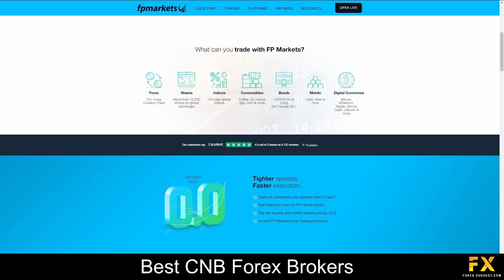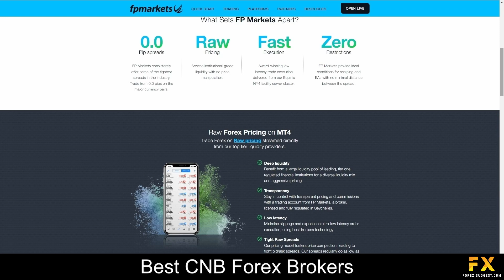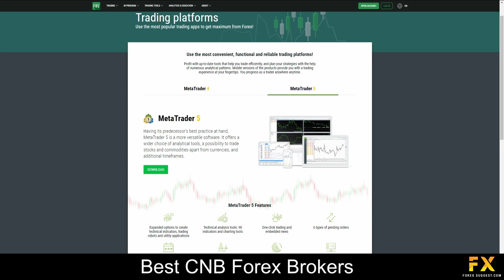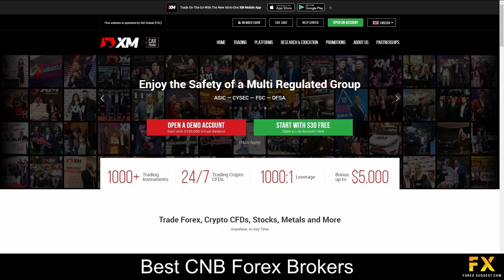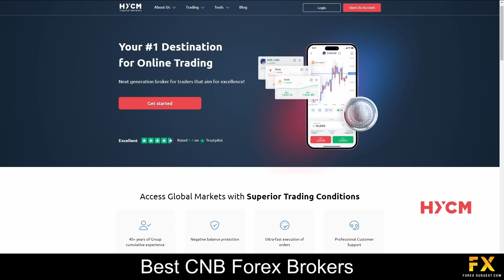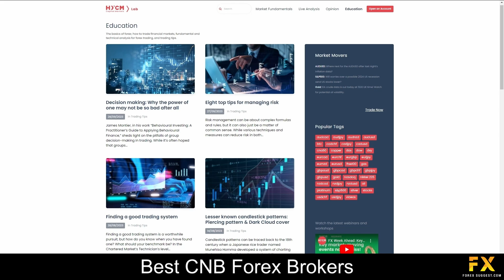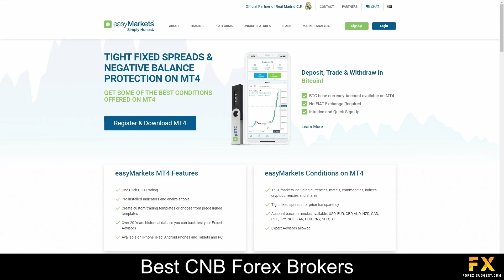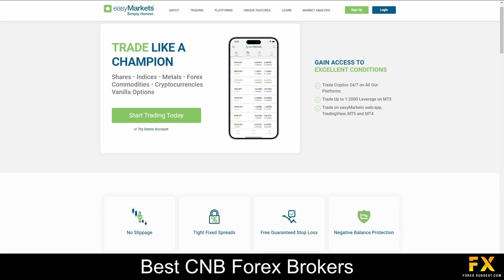Best CNB Forex Brokers📈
In this video, we will go through some of the top 5 best CNB Forex brokers that you can trade with now.

1:26 FP Markets
4:26 FBS
7:59 XM
10:50 HYCM
13:42 Easy Markets

Read our video script:

Coming in first at number five on our list we have FP Markets:

FP Markets is a leading online trading provider, offering access to a wide range of financial instruments including Forex, CFDs, and commodities. With a commitment to transparency, innovation, and client satisfaction, FP Markets provides traders with cutting-edge technology, competitive pricing, and superior execution. Established in 2005, FP Markets has grown into a globally recognized brand, serving clients in over 150 countries. Through its user-friendly platforms and comprehensive educational resources, FP Markets empowers traders of all levels to navigate the financial markets with confidence.

Coming in at number four on our list we have FBS:

FBS, a globally recognized online trading broker, stands at the forefront of the financial industry, offering a comprehensive platform that caters to the diverse needs of traders worldwide. Established with a commitment to providing access to financial markets for both novice and experienced traders, FBS has rapidly gained prominence for its user-friendly interface, innovative trading tools, and a wide array of financial instruments. Headquartered in Belize, FBS has strategically positioned itself as a reliable and customer-centric broker, with a global presence that extends across multiple continents.

At number three we have XM:

XM is a beginner-friendly Forex broker that was founded in 2009 and is based in the UK. They are regulated by 6 top-tier agencies, including CySEC, ASIC and FCA, and currently have over 5 million clients worldwide. To start trading on the XM accounts, a minimum deposit of only 5 USD is required and you can fund your account using one of 9 base currencies. XM gives you the opportunity to diversify your investment portfolio with a variety of Commodities, Forex pairs, Stocks, Cryptocurrencies, Metals, Shares and Energies. We recommend XM for all types of traders, whether you are a professional or only just beginning your trading career. XM offers a total of 4 trading account types and all accounts (except for the Shares account) have a minimum deposit requirement of 5 USD with no commission fees. All accounts also have Negative Balance Protection and can be converted to swap-free accounts.

At number two on our list HYCM:

HYCM, is a renowned global online trading provider that caters to both retail and institutional investors. Established in 1977, HYCM boasts a rich history in the financial industry, making it a trusted and respected name among traders worldwide. With a commitment to providing innovative trading solutions, HYCM offers a diverse range of financial instruments, including forex, commodities, indices, and cryptocurrencies. Headquartered in London, UK, HYCM operates under the regulatory oversight of reputable financial authorities, ensuring a secure and transparent trading environment for its clients.

Coming in at number one on our list of some of the top 5 best CNB Forex brokers we have Easy Markets:

Easy Markets is a renowned online trading platform that offers accessible and user-friendly financial services to individuals worldwide. With a commitment to providing simplicity and convenience, Easy Markets empowers traders of all levels to engage in various markets, including forex, commodities, indices, and cryptocurrencies. Through its intuitive interface and comprehensive educational resources, Easy Markets strives to make trading straightforward and profitable for its diverse clientele. With a focus on transparency and customer satisfaction, Easy Markets has established itself as a trusted destination for those seeking a hassle-free trading experience.